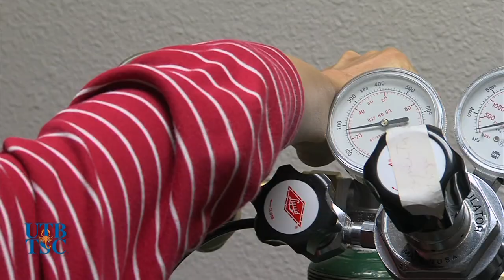Expert of the Month: Masako Isokawa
Dr. Masako Isokawa is an associate professor in the Department of Biomedicine in the College of Biomedical Sciences and Health Professions at The University of Texas at Brownsville and Texas Southmost College. She has taught classes in neuroscience, advanced physiology and human anatomy and physiology since 2005.

She has received research funding in the past from the National Institute of Health to study cannabinoid mobilization in neurons and caffeine-induced modulation of GABAergic transmission. Isokawa has authored or co-authored papers for the peer-reviewed scientific journals "Neuropharmacology," "Cell Calcium," "Neuroscience" and "Epilepsia."

She has presented at the Society for Neuroscience Annual Meeting, the Experimental Biology Annual Meeting, the International Conference on Alzheimer's Disease and the Epilepsy International Congress. She has been invited to lecture at the Kansai Medical School in Osaka, Japan, The University of Texas at San Antonio and the Border Health Seminar Series sponsored by UTB/TSC and The University of Texas Health Science Center at Houston.

Isokawa, a native of Japan, has bachelor's, master's and doctoral degrees in neurophysiology from the University of Osaka in Japan. She also has a doctoral degree in psychobiology from Rutgers, The State University of New Jersey.

Before coming to UTB/TSC, Isokawa was an assistant professor in the Department of Physiology at The University of Maryland at Baltimore and an instructor in the Undergraduate Neuroscience Program at The University of California, Los Angeles.